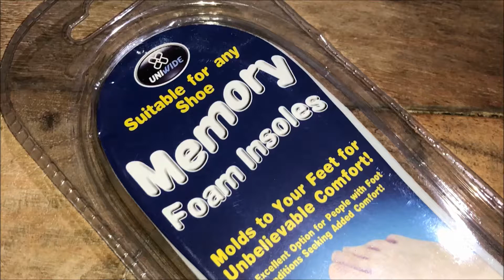Memory Foam Insoles Best Price Perth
Lowest Perth Price $1.99 @
Spudshed Bentley
Address: Bentley Plaza Shopping Centre, Bentley WA 6102